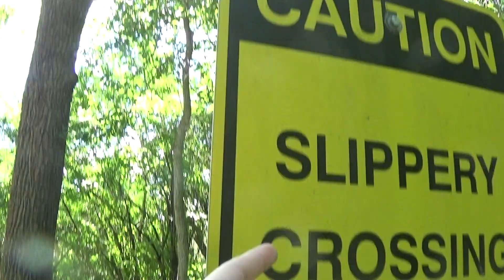Tobey or not Tobey! 6